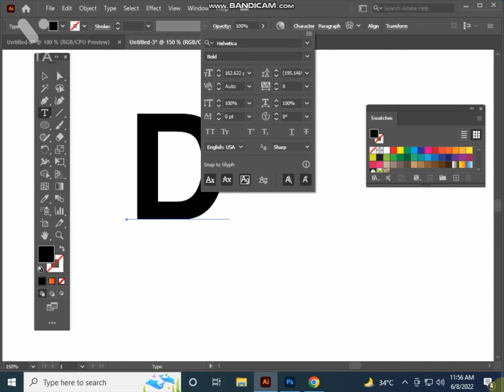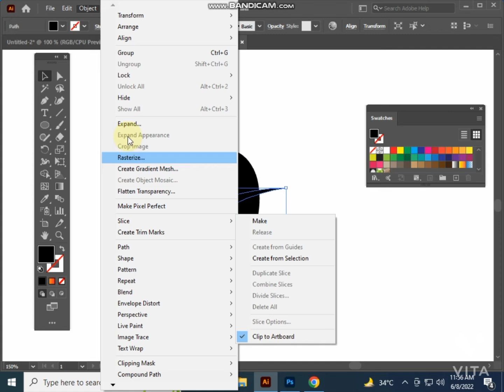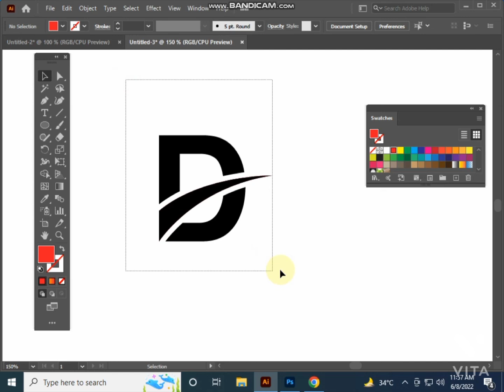D letter Logo Design || logo design tutorial in adobe illustrator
D letter design in adobe illustrator || logo design tutorial in adobe illustrator

make a logo in adobe illustrator